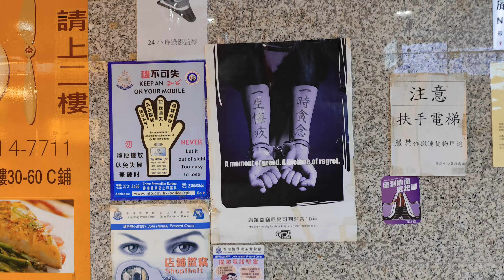"A moment of greed. A lifetime of regret."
Quite the striking line for an anti-shoplifting poster.

Original title:
VID_20240630_135020.mp4